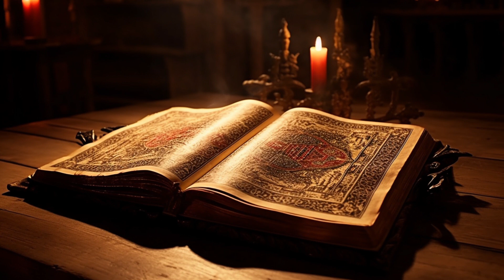John Calvin - The Lawyer that Reformed Theology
Join us on a captivating journey into the life and legacy of John Calvin, a towering figure in the history of Christianity. In this enlightening video, we delve deep into the fascinating story of Calvin, exploring his profound impact on religious thought and his lasting influence on the Reformed tradition.

Discover the origins of John Calvin, from his humble beginnings in France to his pivotal role in the Protestant Reformation. Uncover the events that shaped his theological convictions and led him to pen his seminal work, "Institutes of the Christian Religion," which laid the foundation for Reformed theology.

We explore the core tenets of Calvinism, examining key concepts such as predestination, divine sovereignty, and the doctrine of grace. Learn about Calvin's emphasis on the absolute authority of Scripture and his commitment to the reform of church practices.

Delving into his leadership in Geneva, Switzerland, we uncover Calvin's efforts to establish a model Protestant community and his influence on the moral and social fabric of the city. We also discuss his involvement in the development of church governance and the impact of his teachings on education and the arts.

Lastly, we reflect on John Calvin's lasting influence across the globe, with the spread of Reformed theology to various countries and its impact on diverse denominations. We examine the ongoing relevance of his theological insights and the enduring legacy of his ideas in contemporary Christianity.

Whether you are a history enthusiast, a theology scholar, or simply curious about one of the most influential figures in Christian history, this video provides a comprehensive and captivating exploration of the life and legacy of John Calvin. Join us as we unravel the profound contributions of this remarkable theologian and gain a deeper understanding of the Reformed tradition.